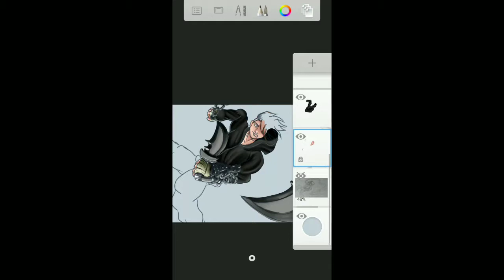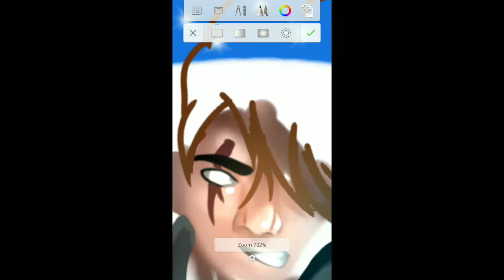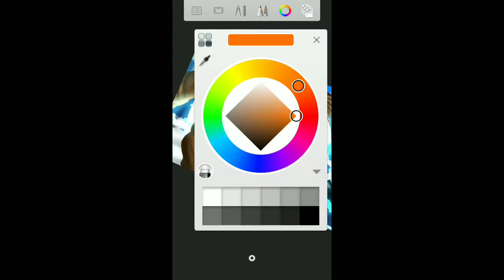speedArt_Yukimaru (personagem criado por mim)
Fala galera blz? Aqui é o Jaum e seja bem vindo ao meu canal, nele trago jogos e speed arts desenhos que eu faço, então se inscreva e ative o sininho, não esqueça do like!

Link = Ban 🚫